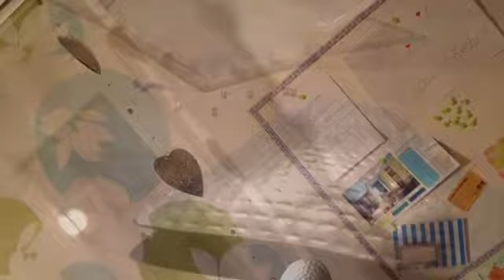kimmisdekotime | Muttertags Geschenk